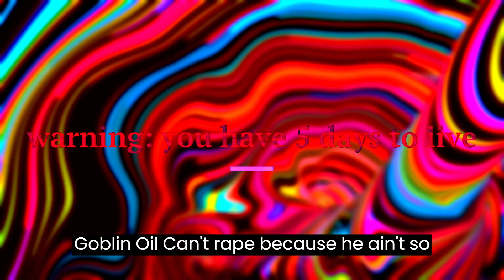TheChampSquad - Raps Too Good (Official Music Video)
The Official Music Video of Raps Too Good.